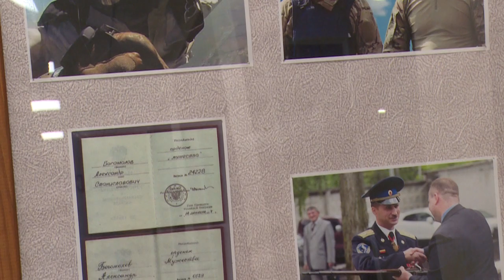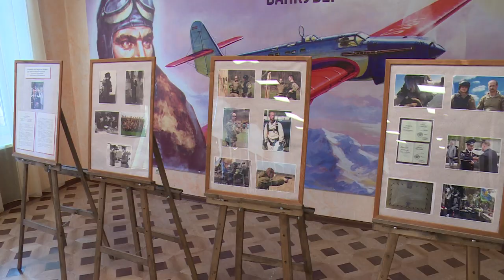Концерт памяти Героя России Александра Богомолова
Во Дворце Культуры в микрорайоне Чкаловский прошел военно-патриотический концерт памяти Героя России, полковника Александра Богомолова, погибшего при исполнении своего служебного долга в Ингушетии в 2016-м году.